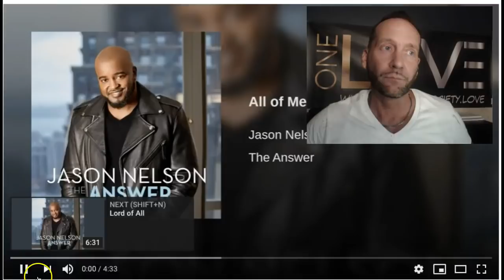All of Me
Off da Cuff - My desire is Yah having All of Me!